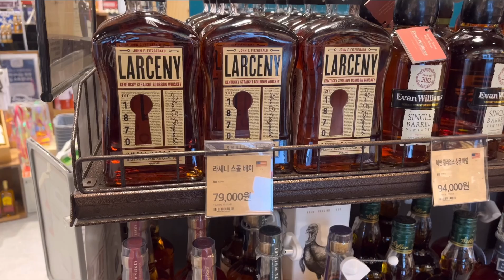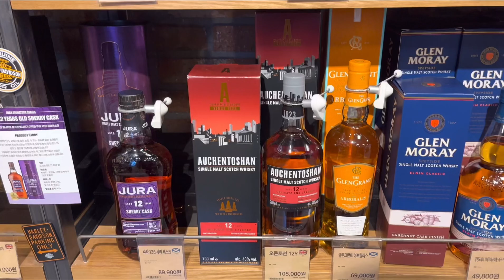1월 29일 와인앤모어 일렉트로마트 고양점 위스키